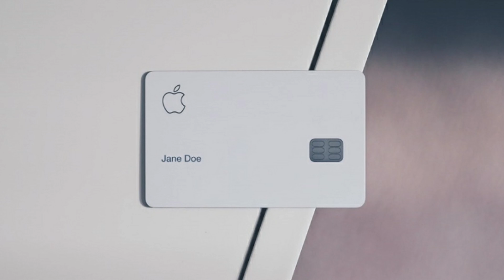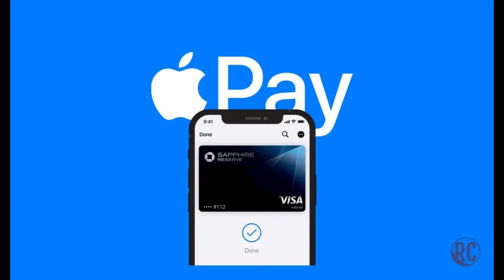Apple Pay Russia Mir Card Loophole is Now Closed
Apple Pay service for Russia's Mir card payment system has been terminated, Russia's largest lender and payments system announced on Friday. It eliminated a gap that had allowed Russians to continue to use the service.

"Apple has informed NSPK it is suspending support for Mir cards in the Apple Pay payment service. Starting from March 24, users cannot add new Mir cards to the service. for more reading...